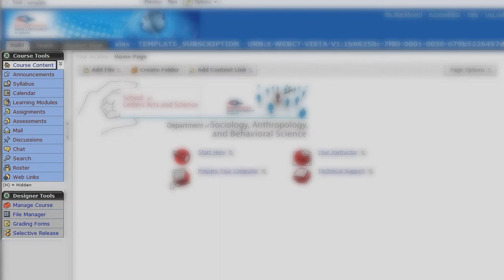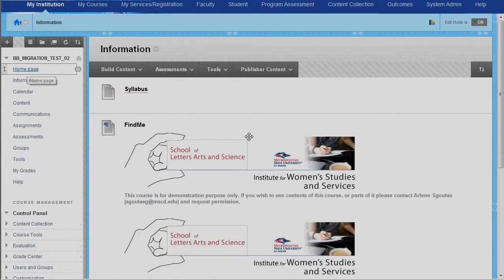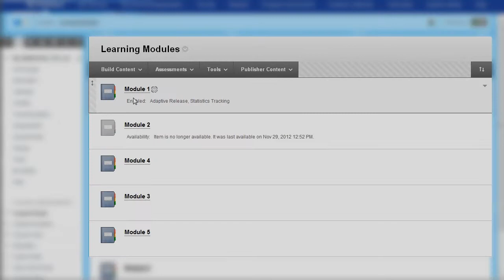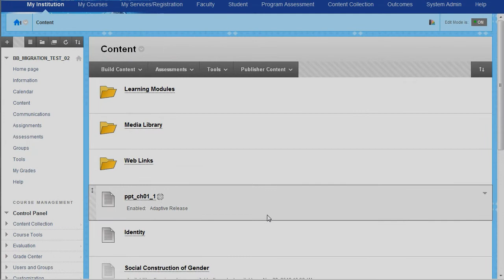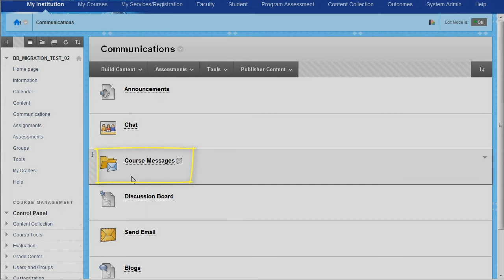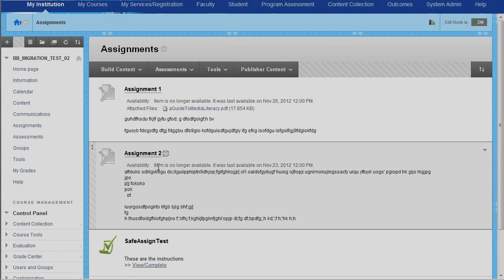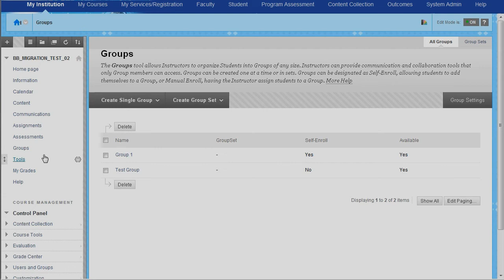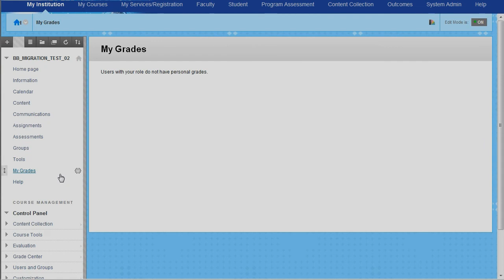Blackboard Learn 9.1 General Overview